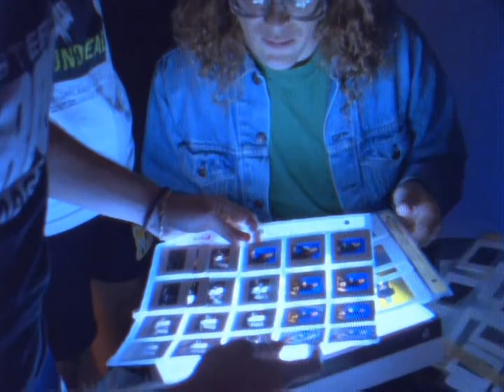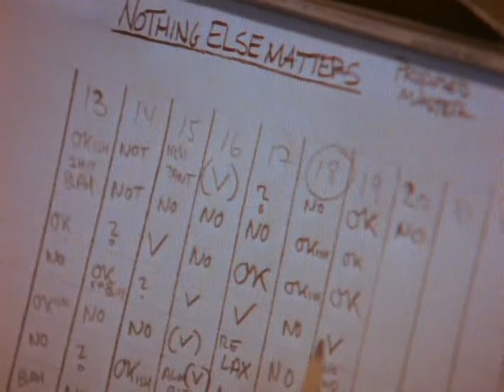Metallica - Nothing Else Matters - 1080p - See Link below: NEW 4K REMASTER with 5.1 Surround Sound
Metallica - Nothing Else Matters - Remastered - Full HD - 1080p : "Nothing Else Matters" is a power ballad by American heavy metal band Metallica. It was released in 1992 as the third single from their self-titled fifth studio album, Metallica. The song peaked at number 11 on the Billboard Mainstream Rock Tracks chart, number 6 on the UK Singles Chart, number 1 in Denmark, and reached the top ten on many other European charts. "Nothing Else Matters" was featured as a playable track in the music video game Guitar Hero: Metallica. Recognized as one of Metallica's best known and most popular songs, it has become a staple in live performances.

Lead singer and rhythm guitarist James Hetfield wrote the song (credited to Hetfield/Ulrich) in 1990 while he was on the phone with his then girlfriend. Since he held the phone with one hand, he plucked the four open strings of a standard E-minor chord with the other, which eventually made up the first two bars of the song. The lyrics, which talk about being "so close, no matter how far", were also dedicated to his girlfriend, indicating the bond they shared even when Hetfield was on tour. Initially, the song was not meant to be released, as Hetfield had written it for himself, but after drummer Lars Ulrich heard it, it was considered for the album.

The music video premiered on MTV on February 26, 1992.[citation needed] It was directed by Adam Dubin, and edited by Sean Fullan. The clip consists of parts of the A year and a half... video tape which was shot during the recordings of Metallica.[citation needed] One of them shows Hetfield playing a Gibson EDS-1275 guitar during the second chorus. MTV will not air the video during daytime hours anymore because it features nudity in the form of pin-up posters and Playboy centerfolds that are taped up in the studio. It also has a picture of Winger's Kip Winger which Ulrich is seen throwing darts at. On the band's 2006 music video compilation DVD, the posters are censored, as was done with the nudity featured in the music videos for "Turn the Page" and "Whiskey in the Jar".

(Wikipedia)